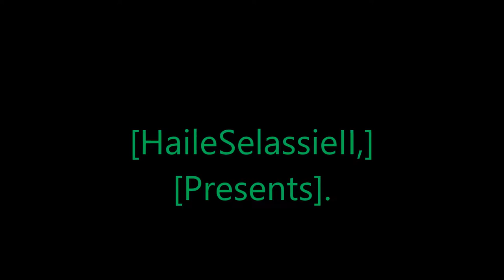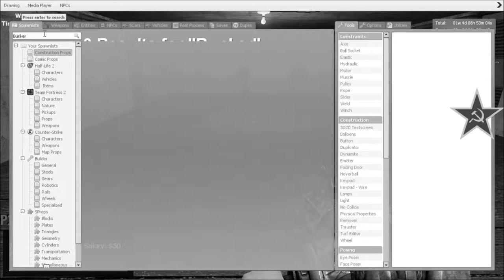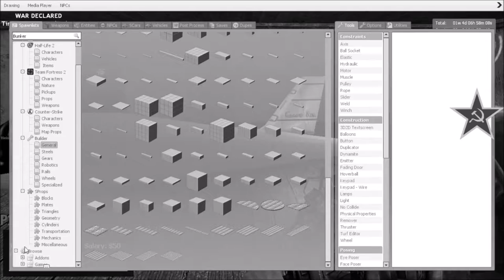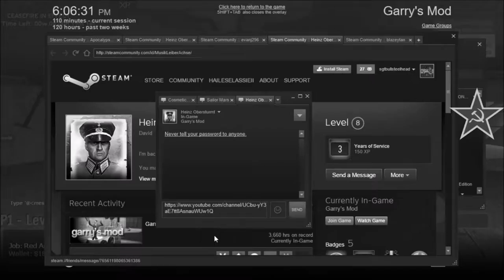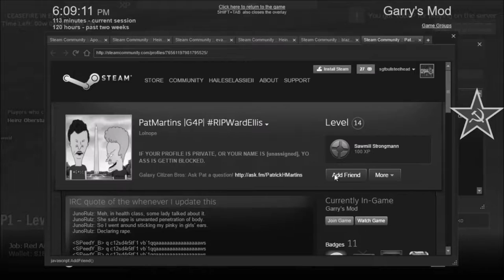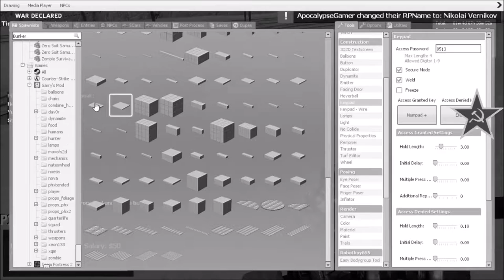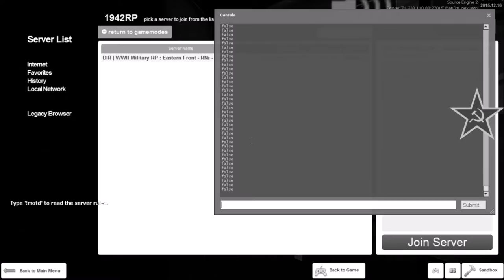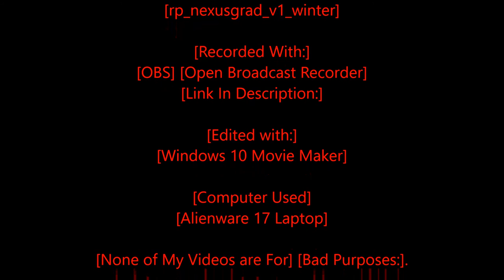[Rastafari Exposed] [Garry's Mod] [WWII RP] [DIR] Soviet Diaries [S3] [Ep.1] [HD]